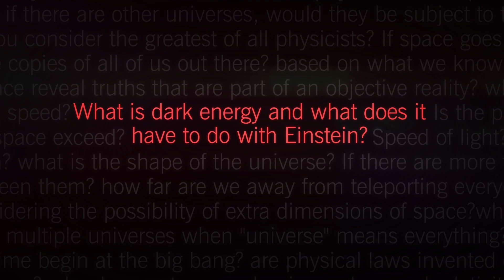What is Dark Energy and what does it have to do with Einstein?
In this week’s "A Moment of Science with Brian Greene," find out how Einstein’s “greatest blunder” now appears to be one of his deepest insights.